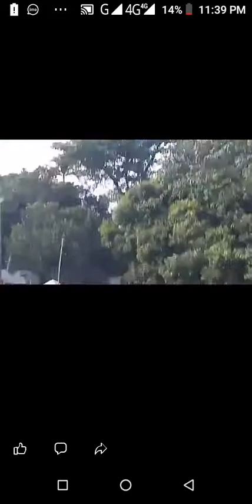খেলা কুস্তি খেলা সুনামগঞ্জী খেলা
খেলা কুস্তি খেলা সুনামগঞ্জ